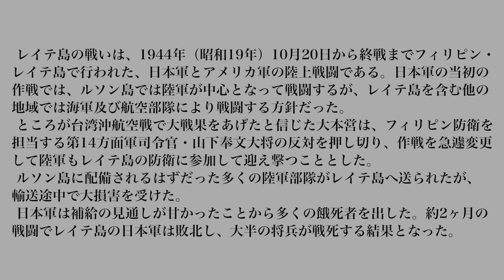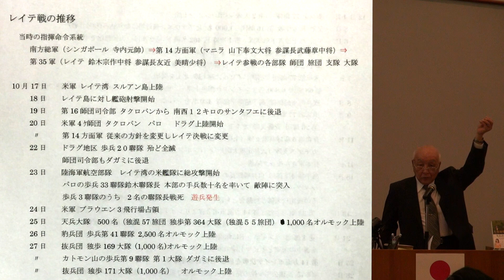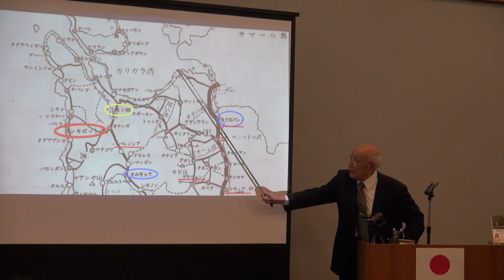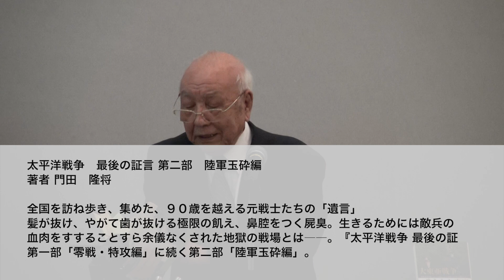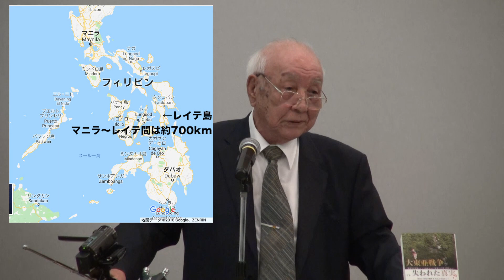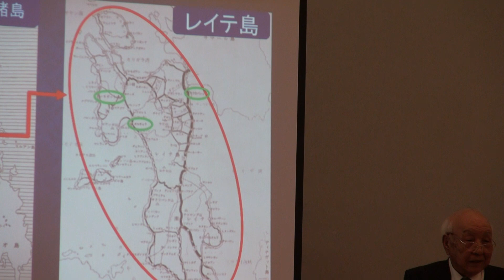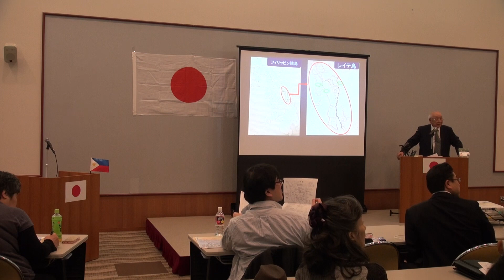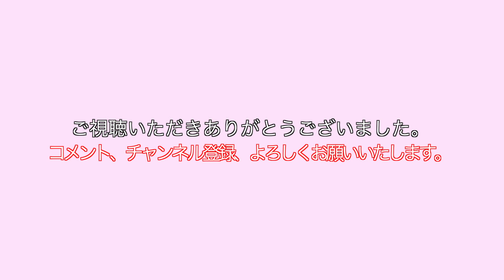【大東亜戦争と南方の英霊】レイテ戦の真実 重松正一 氏講演 第26師団(泉師団 傘下 )独立歩兵第13聯隊(泉5316)第3大隊重松大隊長ご子息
～　玉砕の島「レイテ」における落下傘部隊の足跡　～
　　　（薫空挺部隊と高千穂降下部隊の英雄たち）
歴史は語り継がなくてはいけない。まして日本を護るため、家族を護るために戦った戦争の歴史を子孫たちに語り継ぐのは現代を生きる我々の責務である。大東亜戦争終盤、レイテ島で勇猛果敢に戦った若者がいた。この将兵たちの歴史が忘れ去れようとしている。この島で戦った将兵を顕彰し、永遠に語り継ぐ活動に繋げていきたい。（レイテ島では約八万人の将兵が散華されている。）

日本再生のために、保守の動画セミナーを拡めます！
チャンネル写楽TVです！
羽生結弦選手のように日本を代表し、世界で活躍できるように、
自虐史観を捨て去り、日本人としての誇りを取り戻したいですね！